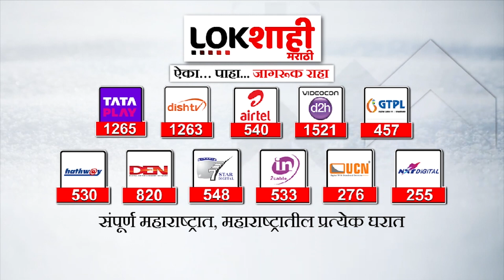ललित पाटील याच्याशी 2016 नंतर कोणताही संबंध नाही; नाशिकचे माजी महापौर विनायक पांडे यांचे स्पष्टीकरण